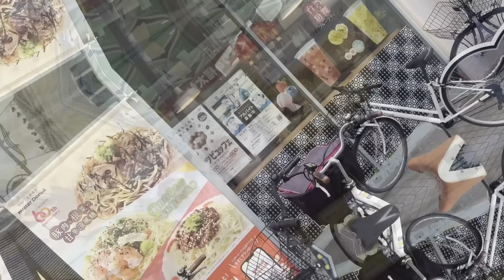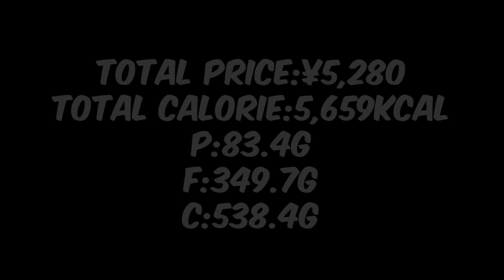[食べ放題] ミスドから出たフロマージュドーナツがやばいらしいです [ミスド]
コレはMaster Donutsですネ、ひと足先に楽しんじゃいました。
*6/12(水)から発売です

Free Music for Videos 👉 Music by STUDIO BEYOND - Boy In Paris (with Dispirited Ocean)